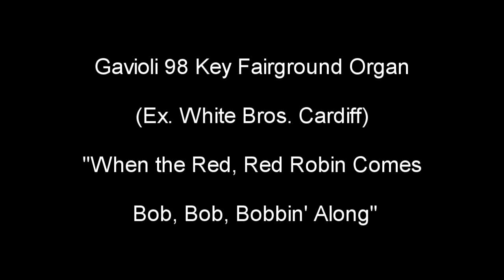Gavioli 98 Key Fairground Organ (Ex. White Bros. Cardiff)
"When the Red, Red Robin Comes Bob, Bob, Bobbin' Along"